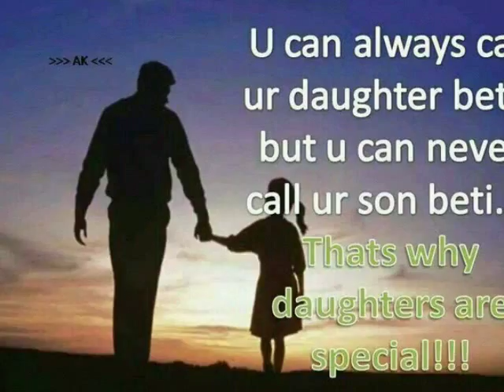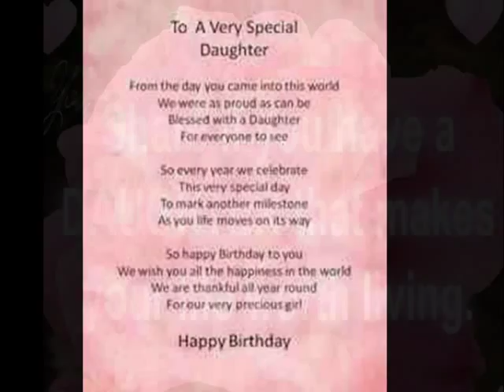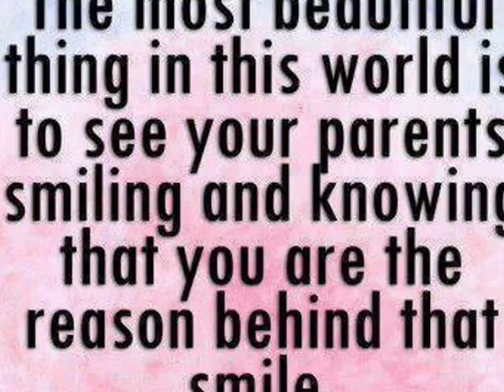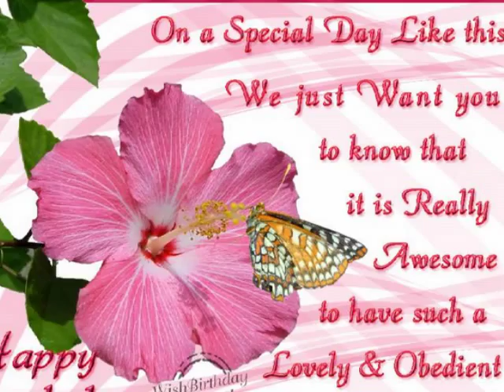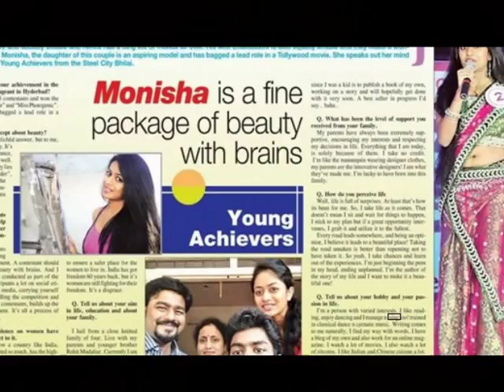Mahalingam Monisha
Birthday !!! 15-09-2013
This is memorable moments
A Decade ago